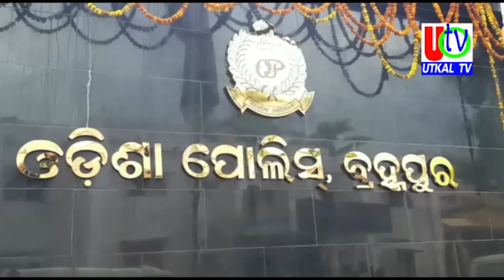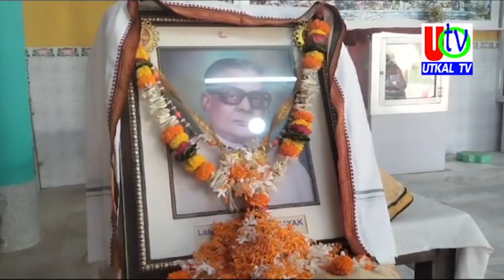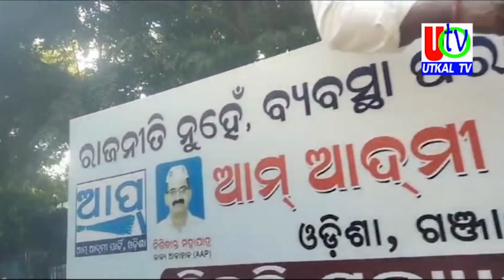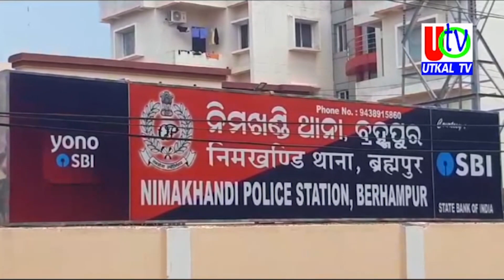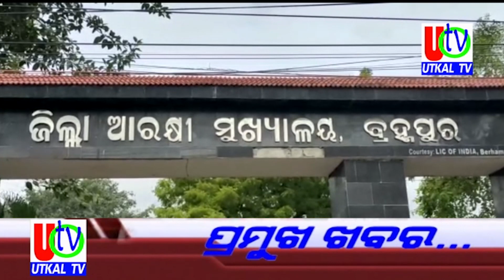29 10 2023 UTv News Full Bulletin